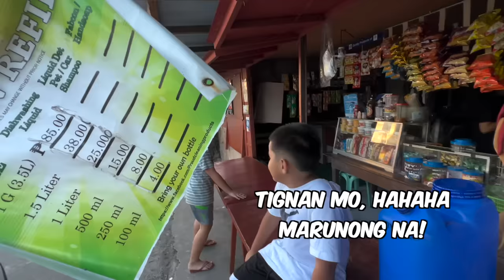SPEAK ENGLISH ONLY FOR A DAY!(MAHUSAY PALA SI CROW)